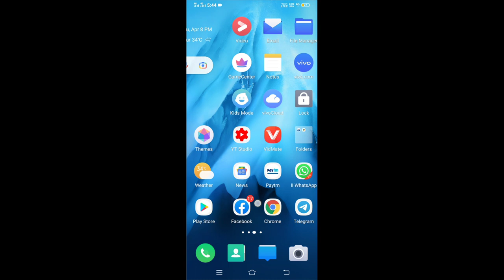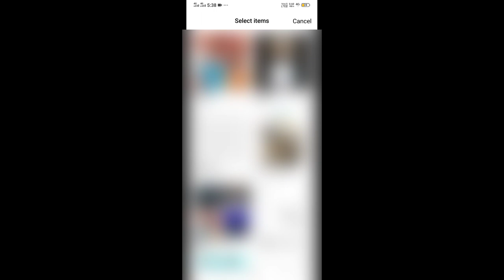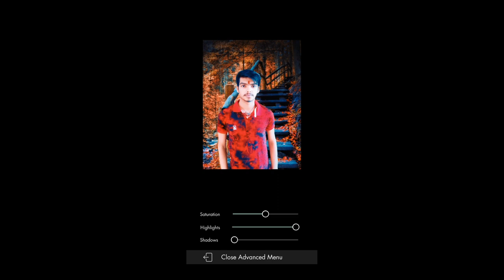Automatic Photo Editing App | Automatic Photo Edit in Just 1 Second | Orange and Teal App Tutorial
In this video, I will show you a very easy and simple best photo editing or photo retouching app for android

👉App:- (Available in Playstore) App ka naam video me btaya gya hai